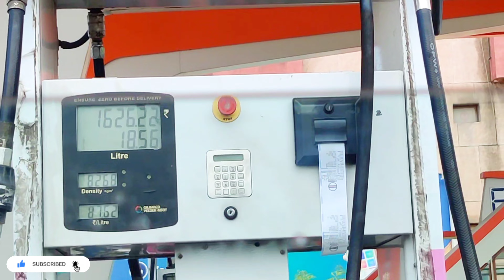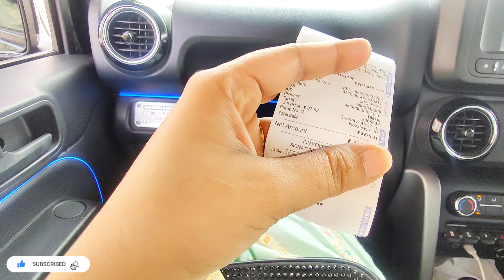Nanand bhabhi ka pyar♥️मेरी नन्द के नये घर का उद्घाटन। New home tour|| Delhi to Rajokri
Family vlog, Sasural ka anokha rishta,
Delhi to haryana, Delhi ki ladki haryana ki bahu,
full on masti with family,
Panjabi style khana, lunch time
new home inauguration,
nye ghar ka inauguration
Bahot sare mor 😱
peacock 🦚